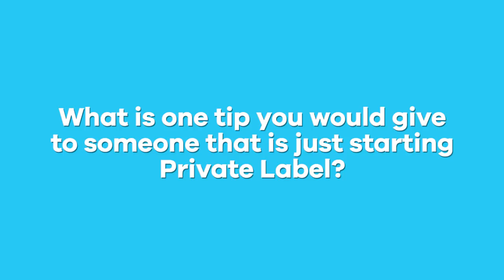There's someone I want you guys to meet...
In this special Q and A video, 7 figure entrepreneur Anthony Bui-Tran is joined by girlfriend Kathleen to talk about his Amazon FBA journey. Anthony started Amazon with RA, selling items bought from retail giant Toys R Us. At age 23 with 5K budget, he launched his first private label product and scaled his business to 7 figures in a span of just 2 years!